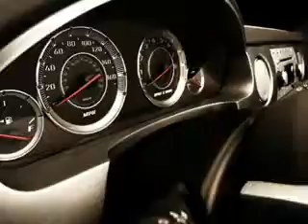2008 Chevrolet Impala Keystone Chevrolet Sand Springs, OK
2008 Chevrolet Impala- imagine driving this BLACK 2008 Chevrolet Impala, equipped with a 6 Cyl. engine and an automatic transmission with only 6,453 miles. enjoy an exceptional 31 miles to the gallon on this great car with features like OnStar Communication System, Remote Keyless Entry, AM/FM Stereo Radio, Tilt Steering Wheel, Cruise Control, Power Door Locks, Power Driver's Seat, and much more. Enjoy the drive, have peace of mind, and drive your entire family in this 2008 Chevrolet Impala. see us at Keystone Chevrolet today!
miles-   6,453
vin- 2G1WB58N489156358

Keystone Chevrolet
8700 Charles Page Blvd.